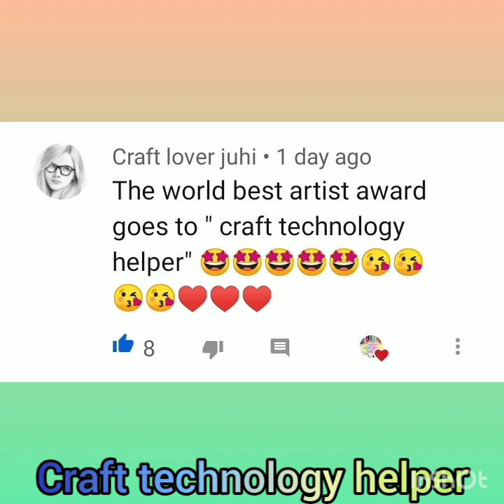homemade very easy and cute ice - Cream pen made very easily at home / how to make a ice cream pen .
❤️Created by

 hello guys

 I am your craft Technology helper ❤️

 now today we decide to make a very easy and amazing ice cream pen at home very easily ❤️

 so please you all see full video because this video is so inspiring and entertaining 👍

 for more videos please also click on the bell icon for receive my all videos notification

and all you are like the video 👍 so please comment me in the comments section 📝📝📝